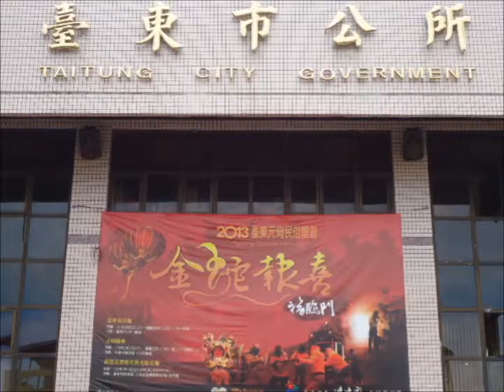2013元宵記錄(靜態無聲版)